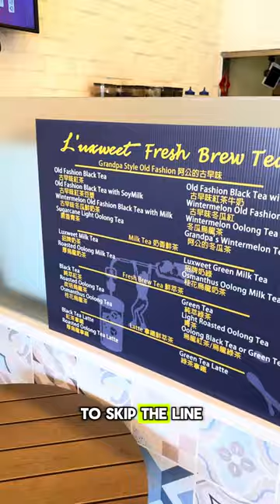Taiwanese breakfast at L’uxweet bakery 😍